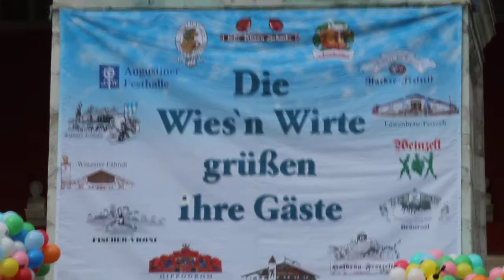14. Oktoberfest 2010 O'zapft is! Standkonzert der Wiesn-Kapellen zu Füßen der Bavaria